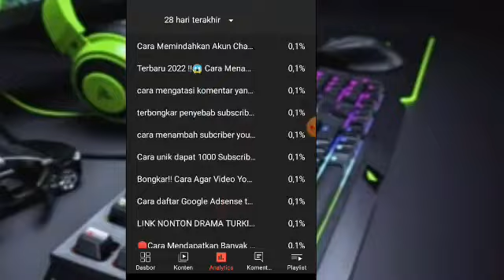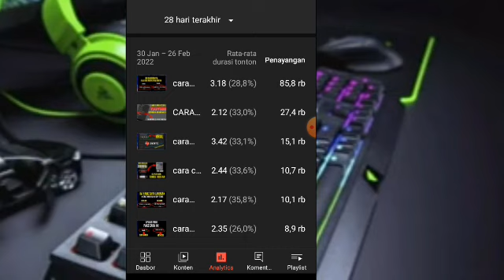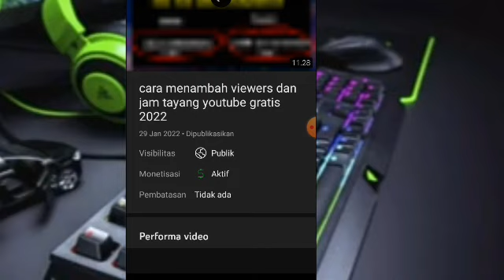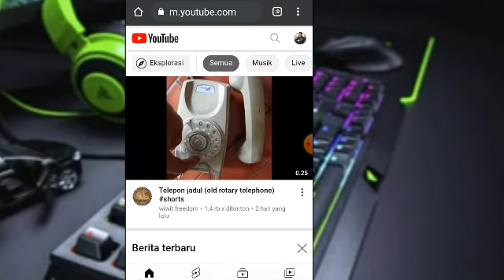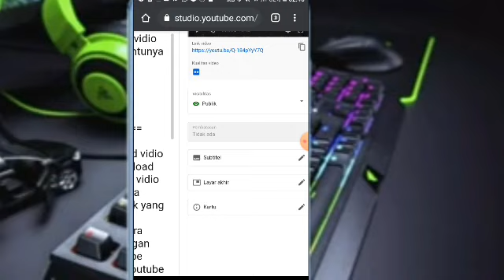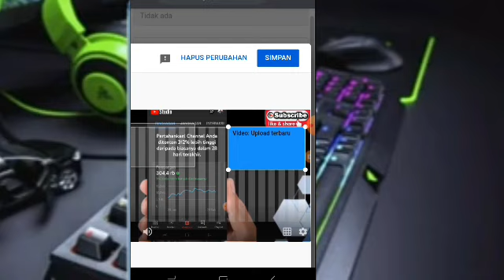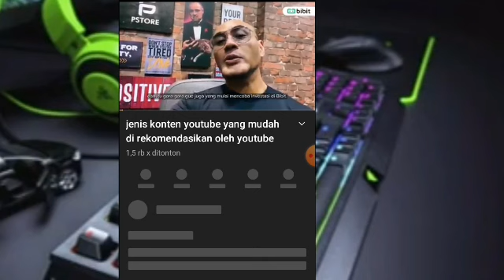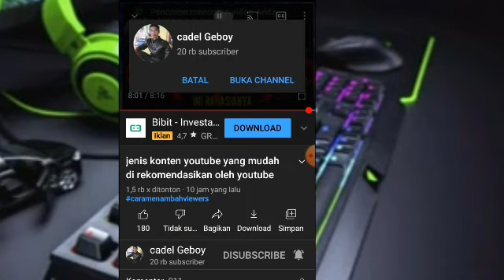cara mendapatkan 1000 subscriber dan 4000 jam tayang by (cadel geboy)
di vidio ini saya bagikan cara paling mudah dan aman mendapatkan 1000 subscriber dan 4000 jam tayang youtube gratis by @cadel geboy

tonton vidio nya sampai habis biar ga salah